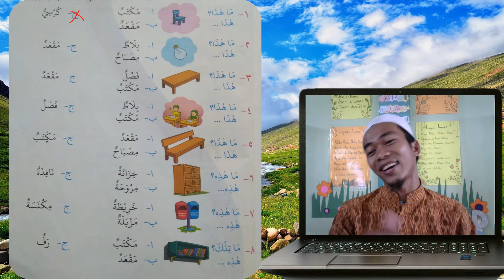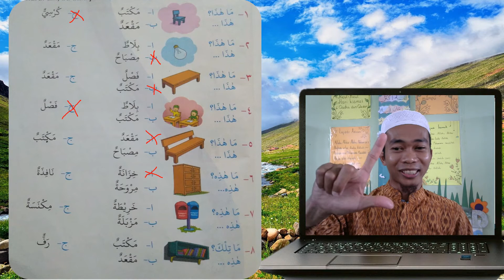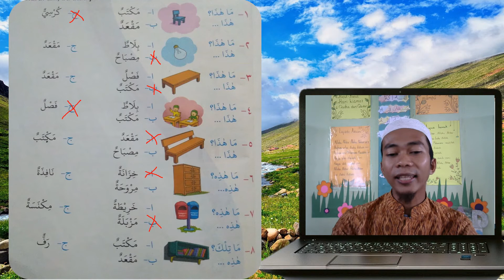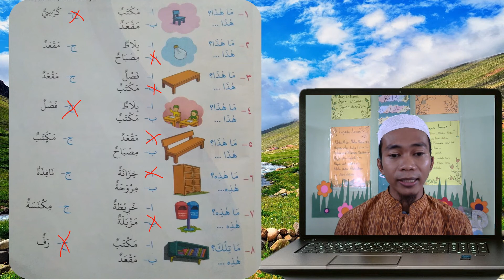Herfan Bahasa Arab Kelas 3 latiahan 14